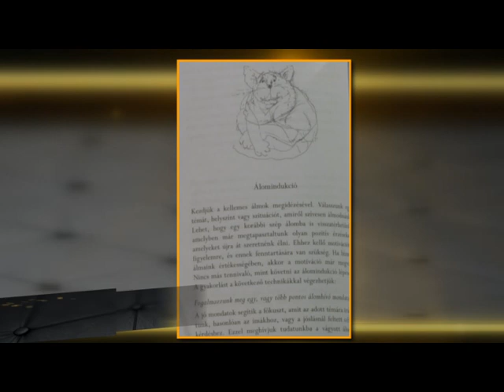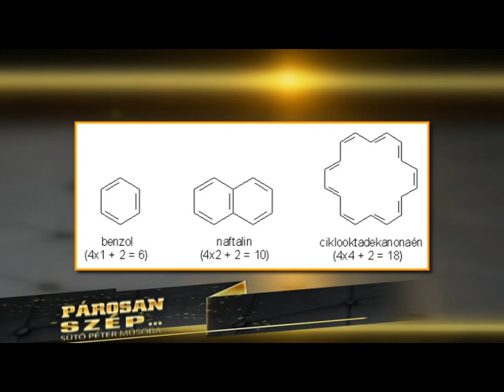Párosan Szép az Élet! 2015.05.01. hatoscsatorna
Vendég:

Nógrádi Csilla kilnikai szakpszichológus

Csatáriné Varga Zsuzsanna gyógytornász